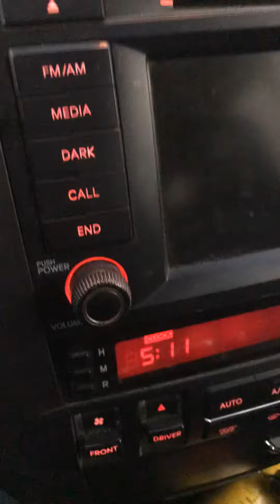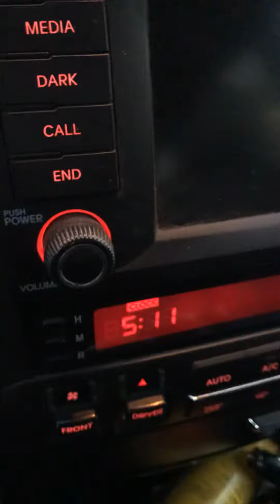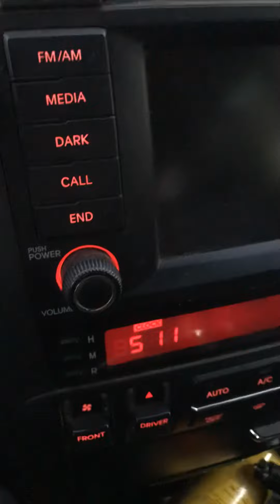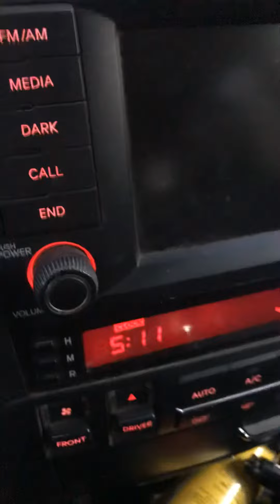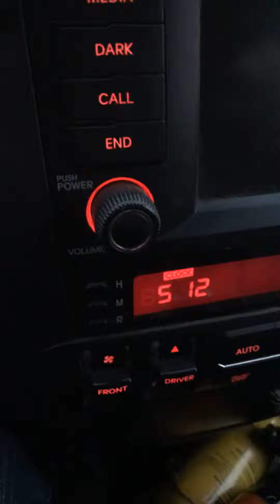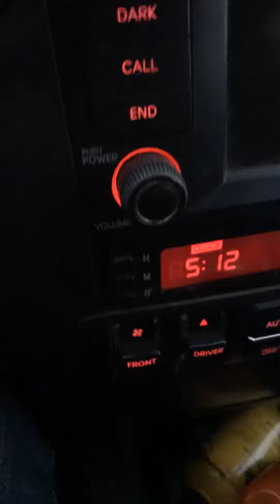في الهجايص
مهم